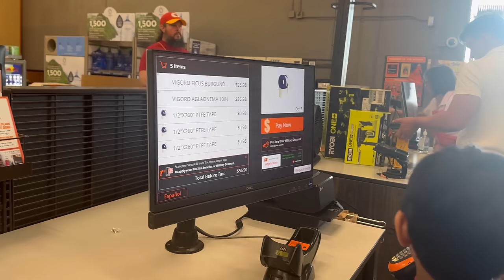Vlog || TEXAS లో చేసిన గణేష్ సంబరాలు || హన్ష్ విలవిలలాడిపోయాడు || HUBBYS శుక్రునికి పూజ చేయాలంటే